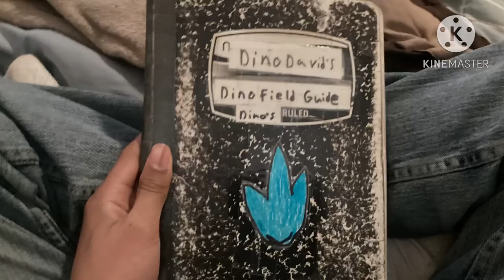Dino David’s Field Guide: The Ozraptor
Name meaning (Australian Thief or Australian Seizer)
Length: 9ft
Weight: 100 pounds
Diet: Jurassic
Time Period: Middle Jurassic 175,000,000 to 169,000,000
Discovered by four 12 year college students
Possibly could repeat sounds like a parrot but could just be to show some dinosaurs have more similarities to birds than we originally thought.